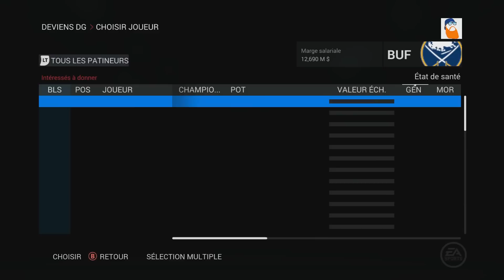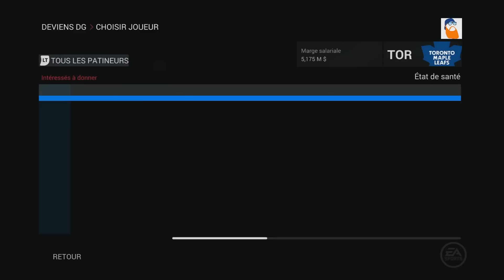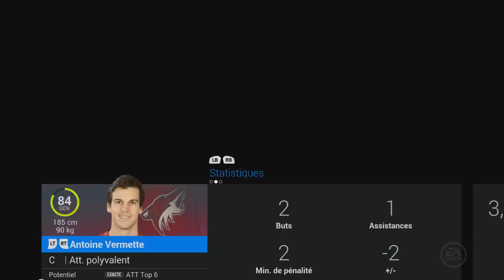NHL 16 - Deviens DG "Habs" Ep.2 - Présaison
Lisez la description, ça n'a jamais tué personne !

►20 likes = L'épisode 3? ♥

Yo les gens c'est Unit Production pour le relancement de ma série préféré je parles bien sur du Deviens DG et en plus, nous avons les Canadiens, votre équipe favorite!!..Enjoy :) ah et j'allais oublier ... Like, commente et surtout partage !